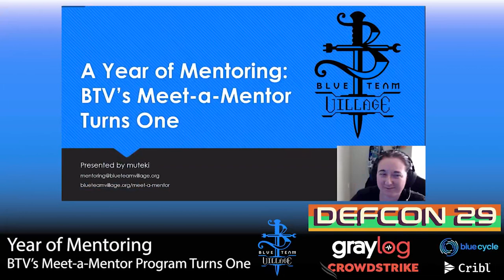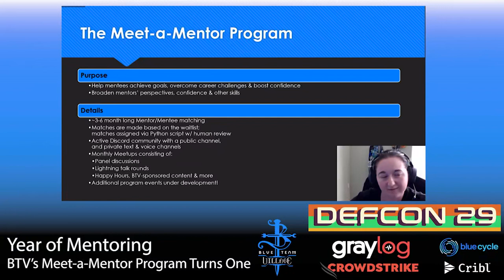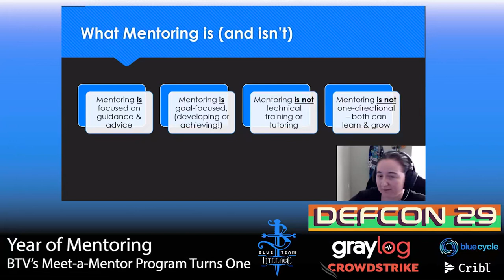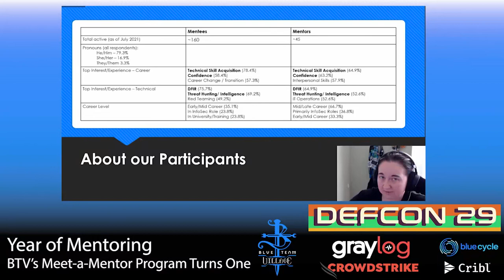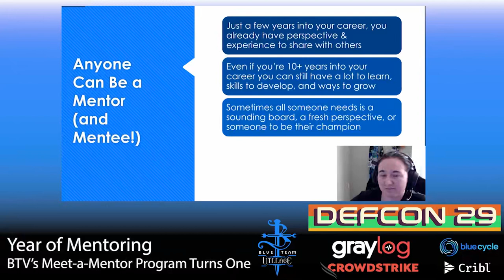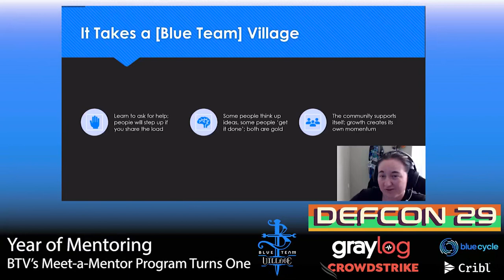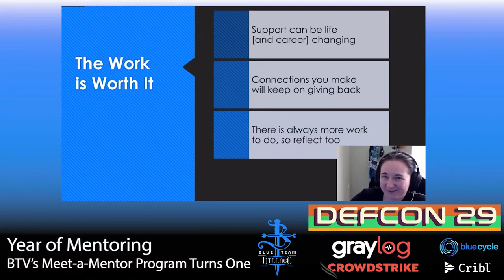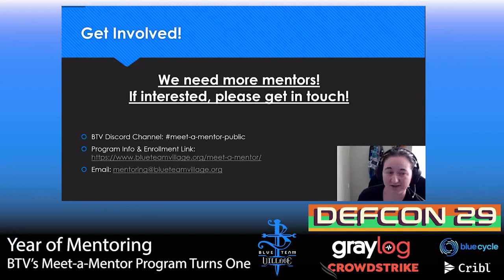DEF CON 29 Blue Team Village - muteki - Year of Mentoring BTV’s Meet a Mentor Turns One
Blue Team Village's Meet-a-Mentor program turns 1 year old at DEF CON 29! Join us as we share all the work we've done and what we've learned in the past year, and also listen to three mentor-mentee matches share their experiences with us.

for more info on the program.